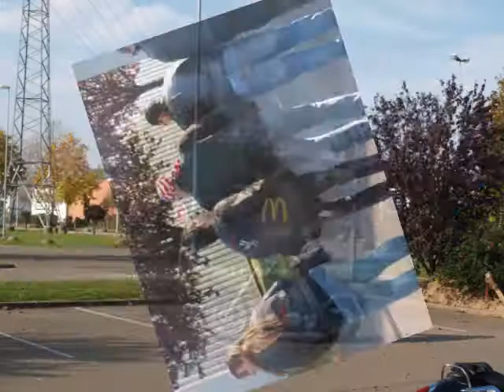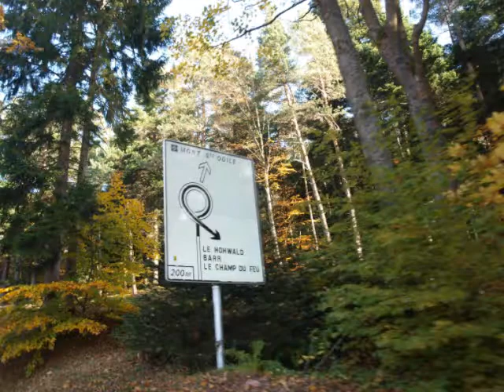balade moto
balade moto 2Novemvre2014